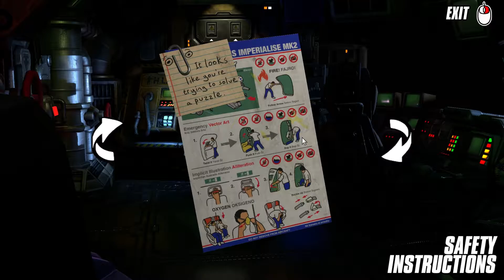Her Majesty's SPIFFING | DJ Plays - Part 2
In the dark of space no-one can hear you cream (tea).